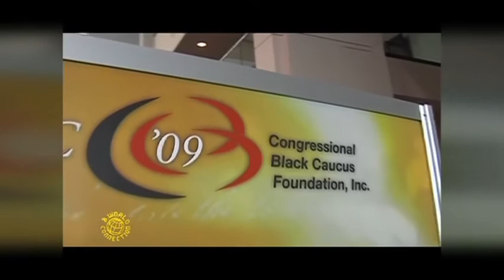B.WORLD CONNECTION : WHEN OBAMA TALKS ABOUT EDUCATION